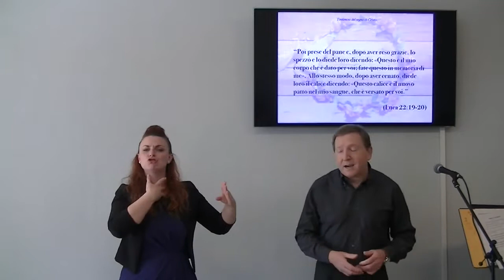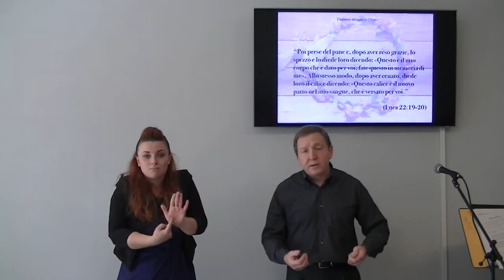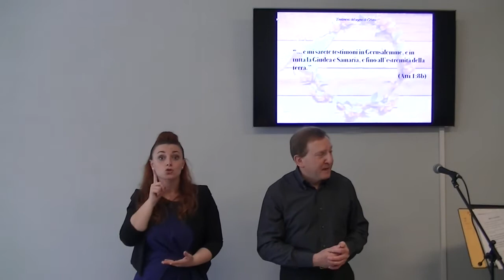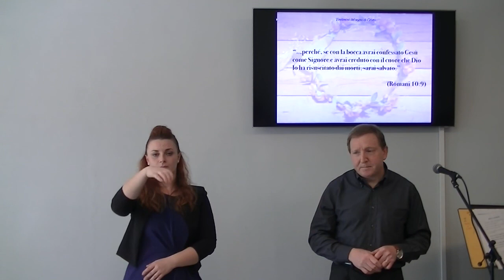Testimoni del segno di Cristo( CON TRADUZIONE LIS PER I SORDI)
Con quali "segni" testimonio il dono di Gesù a Pasqua?

Brani usati nel messaggio:

“Dov’è il re dei Giudei che è nato? Poiché noi abbiamo visto la sua stella in Oriente e siamo venuti per adorarlo.” (Matteo 2:2)

“E questo vi servirà di segno: troverete un bambino avvolto in fasce e coricato in una mangiatoia” (Luca 2:12)

“Gesù, appena fu battezzato, salì fuori dall’acqua; ed ecco, i cieli {gli} si aprirono ed egli vide lo Spirito di Dio scendere come una colomba e venire su di lui.” (Matteo 3:16)

“Poi prese del pane e, dopo aver reso grazie, lo spezzò e lo diede loro dicendo: «Questo è il mio corpo che è dato per voi; fate questo in memoria di me». Allo stesso modo, dopo aver cenato, diede loro il calice dicendo: «Questo calice è il nuovo patto nel mio sangue, che è versato per voi.” (Luca 22:19-20)

“Alcuni maestri della Legge e alcuni farisei dissero a Gesù: 'Maestro, vorremmo che tu ci facessi vedere un segno miracoloso'. Gesù rispose: 'Questa gente malvagia e infedele a Dio vuole vedere un segno miracoloso! Ma non riceverà nessun segno, eccetto il segno del profeta Giona. Come Giona rimase nel ventre del grande pesce tre giorni e tre notti, così il Figlio dell'uomo rimarrà sepolto nella terra tre giorni e tre notti. ” (Matteo 12:38-40 TILC )

“... e mi sarete testimoni in Gerusalemme, e in tutta la Giudea e Samaria, e fino all’estremità della terra.” (Atti 1:8b)

“...perché, se con la bocca avrai confessato Gesù come Signore e avrai creduto con il cuore che Dio lo ha risuscitato dai morti, sarai salvato.” (Romani 10:9)